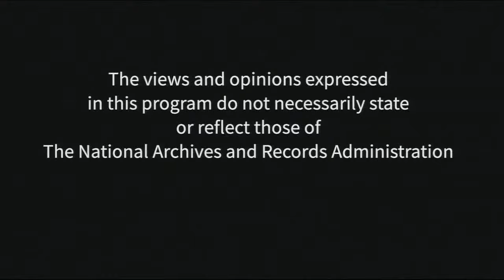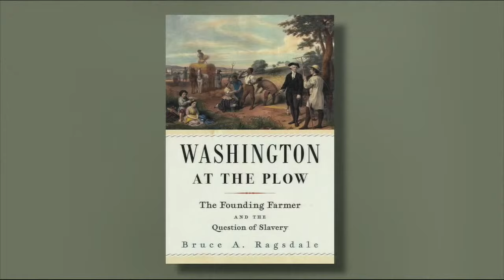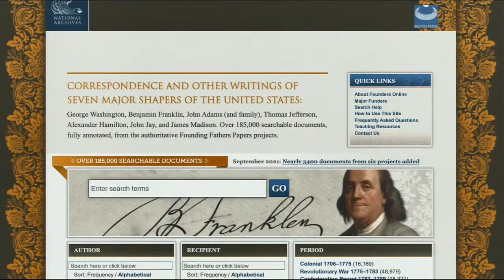Our First Civil War: Patriots and Loyalists in the American Revolution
Pulitzer Prize finalist H. W. Brands describes the American Revolution in a way that shows it to be more than a fight against the British: it was also a violent battle among neighbors forced to choose sides, Loyalist or Patriot. George Washington and Benjamin Franklin were the unlikeliest of rebels, and.John Adams might have seemed a more obvious candidate for rebellion, yet all three men became rebels against the British Empire that fostered their success. Others in the same circle of family and friends chose differently. Native Americans and the enslaved were also forced to choose sides as civil war broke out around them. After the Revolution, the Patriots were cast as heroes and founding fathers while the Loyalists were relegated to bit parts best forgotten. Our First Civil War reminds us that before America could win its revolution against Britain, the Patriots had to win a bitter civil war against family, neighbors, and friends.